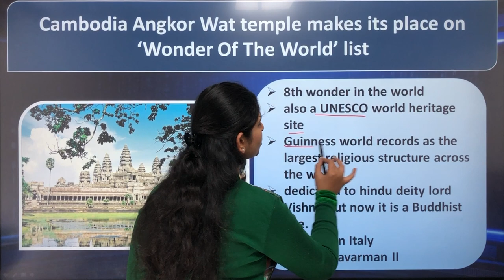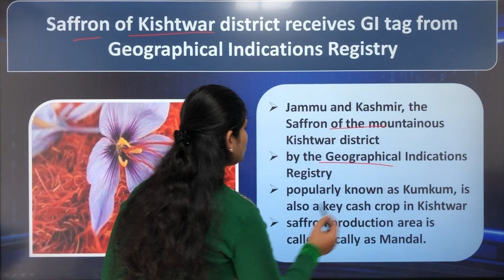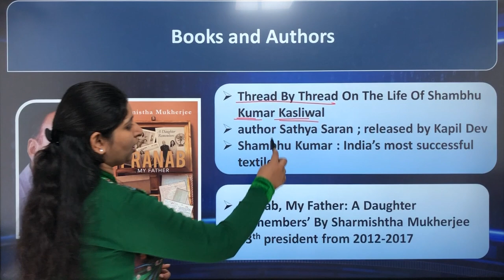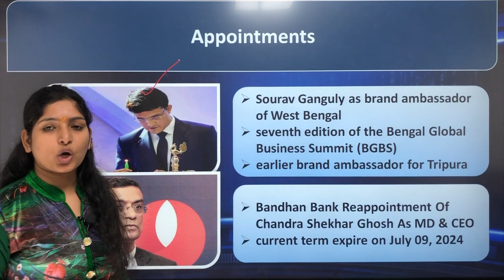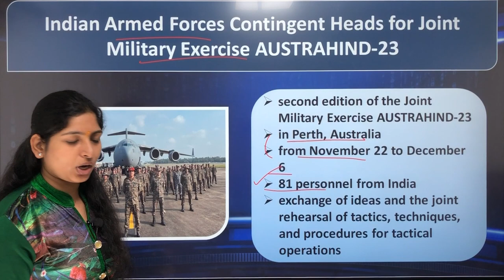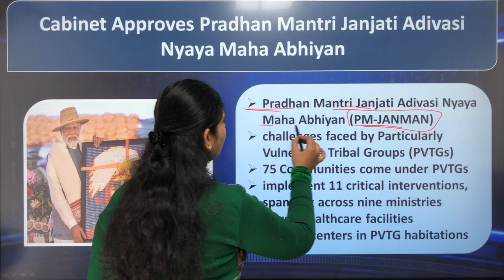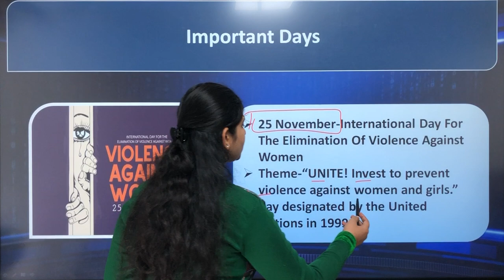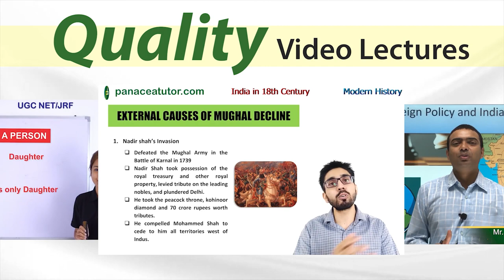Weekly Current Affairs (Nov 4th Week, 2023) | @PanaceaAajKal​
In this session we discuss the Weekly Current Affairs which is important for the preparation of UPSC, Railway, SSC, Bank, CET and All Govt Exams.